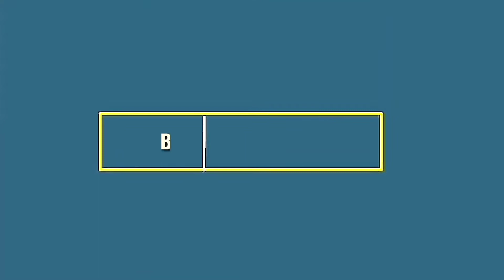Ang bata pa gusto Ng mag blogger..sya muna daw mag blog